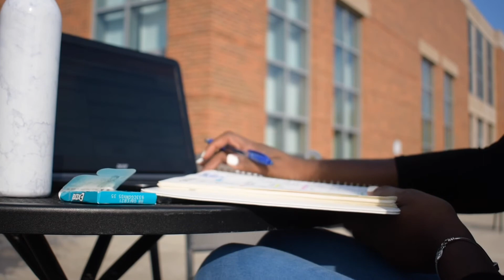Balancing a School Day | Pre Nursing Vlog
Today I’m showing you a part of my leg workout, taking you to lab then getting some assignments done